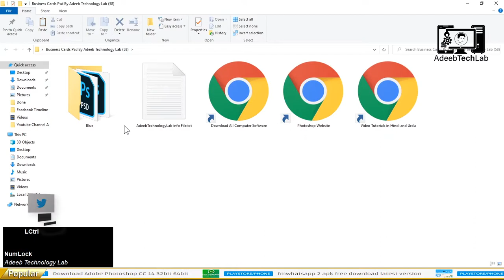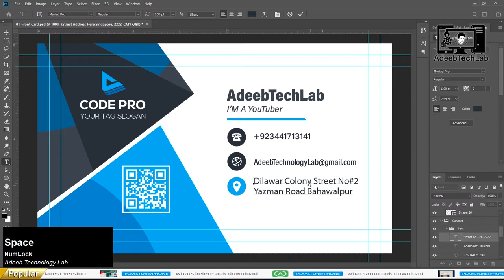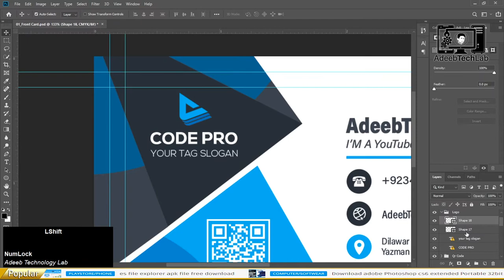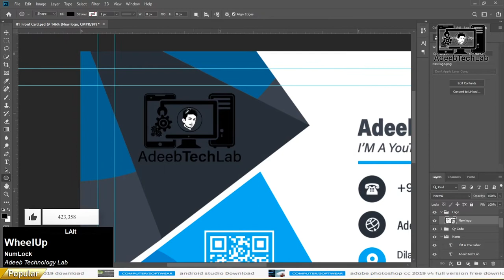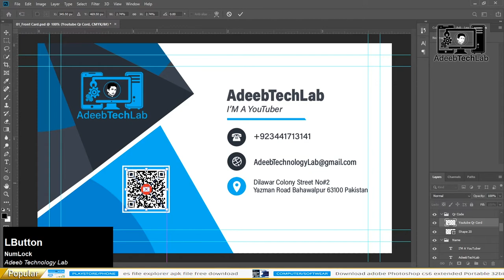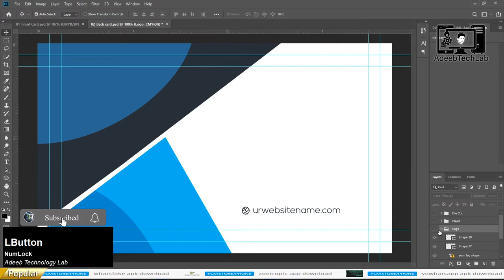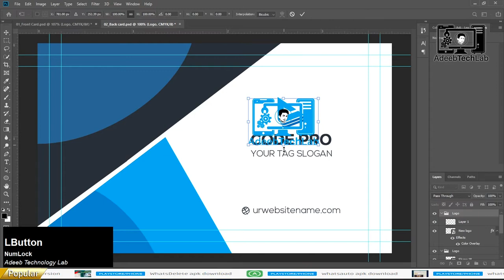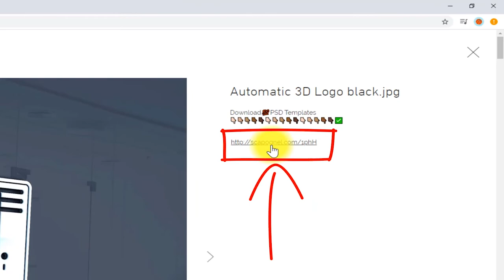How to Professional Business Card Design in Photoshop, Free psd Template Download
⇀⇀⇀⇀⇀Video-Description↼↼↼↼↼

⇘⇘⇘⇘⇘⇘⇘⇘⇘_/LINKS\_⇙⇙⇙⇙⇙⇙⇙⇙

                 Watching Videos